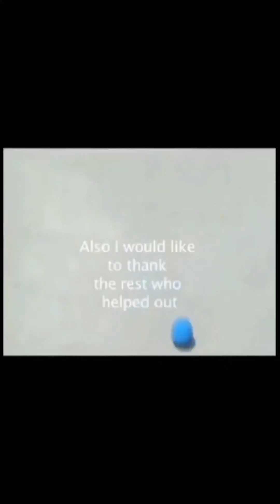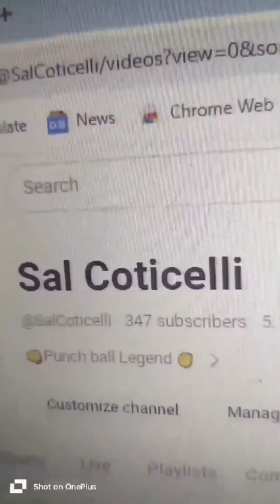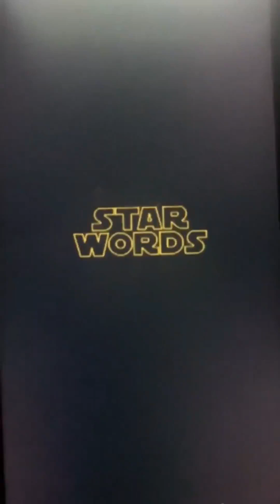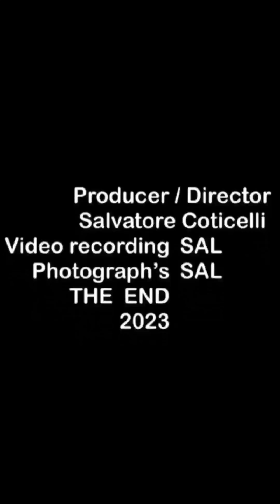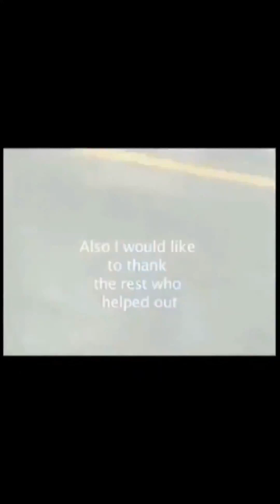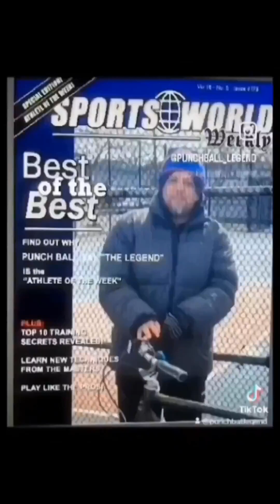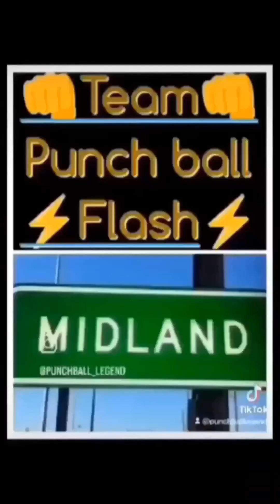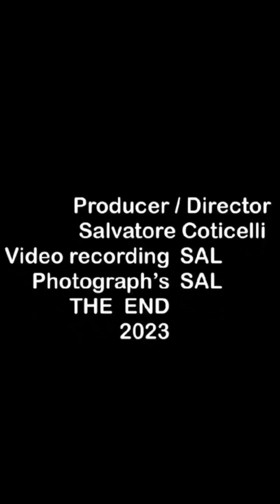May 21, 2024